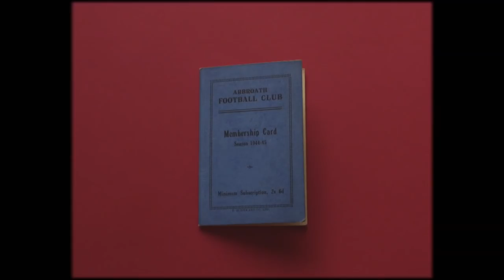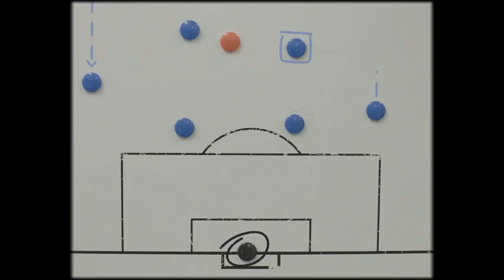What if Wes Anderson Directed Football Games? | A View From The Terrace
Capturing the characters, the club and a key game against Airdrie with a Wes Anderson spin like you've never seen before.

A View From The Terrace airs every Friday on BBC Scotland.